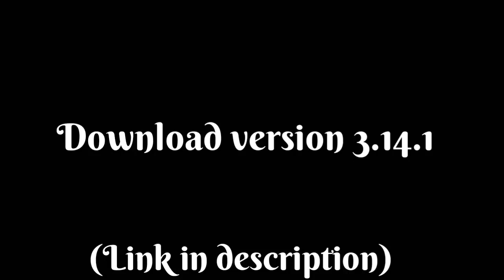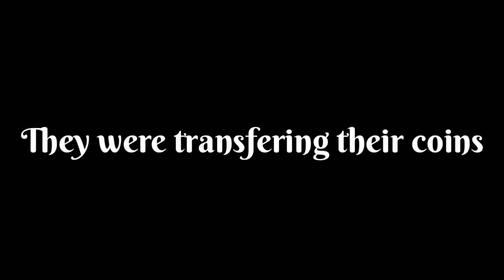Gl1tch Auto Win 8 Ball Pool Tr1ck NO B4N 100% Working For Ever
Glitch Auto Win 8 Ball Pool

8 ball pool id,
8 ball pool ios,
8 ball pool indirect shots,
8 ball pool itsaamir,
8 ball pool iron cue,
8 ball pool irl,
8 ball pool inferno cue,
8 ball pool indirect,
8 ball pool ice cue,
i 8 ball pool hack,
i cue 8 ball pool,
8 ball pool jakarta,
8 ball pool jackpot,
8 ball pool jesse,
8 ball pool jorge,
8 ball pool junaid,
8 ball pool july 2018,
8 ball pool japan,
8 ball pool joker,
8 ball pool join my club,
8 ball pool june 2018,
t j 8 ball pool,
j star 8 ball pool,
j bomb gaming 8 ball pool part 1,
8 ball pool khmer,
8 ball pool king,
8 ball pool king cue,
8 ball pool kiss shot,
8 ball pool kids,
8 ball pool kraken cue,
8 ball pool khelne ka tarika,
8 ball pool k mod,
8 ball pool king cue hack,
8 ball pool king cue free,
k 8 ball pool download,
gaming with k 8 ball pool real face,
8 ball pool k mod download,
k s road 8 ball pool,
k.fox 8 ball pool,
8 ball pool k mod menu,
8 ball pool k's road,
k mod 8 ball pool 3.12.4,
8 ball pool hack kmods,
8 ball pool long line,
8 ball pool line hack,
8 ball pool links,
8 ball pool level 1,
8 ball pool legend,
8 ball pool level 999,
8 ball pool level hack,
8 ball pool league trick,
8 ball pool lessons,
8 ball pool l,
jesse l 8 ball pool,
8 ball pool miniclip,
8 ball pool match,
8 ball pool master,
8 ball pool music,
8 ball pool mod apk 2018,
8 ball pool money hack,
8 ball pool mega mod,
8 ball pool 50m,
8 ball pool 80m,
8 ball pool hack m hacker,
8 ball pool m,
8 ball pool 100m,
8 ball pool 30m,
8 ball pool 10m,
8 ball pool 500 m,
8 ball pool 20m,
8 ball pool new,
8 ball pool new version,
8 ball pool new update,
8 ball pool new cue,
8 ball pool no guidelines,
8 ball pool new version 4.0.0,
8 ball pool new trick,